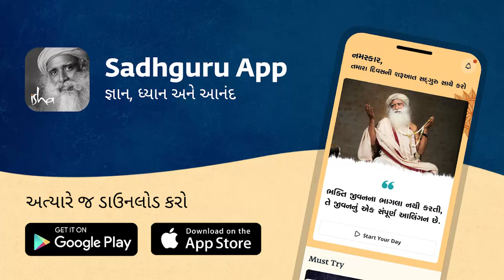ૐ બોલવાની સાચી રીત | Sadhguru Gujarati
સદ્‍ગુરુ સમજાવે છે કે કેવી રીતે ૐ એ એક સાર્વત્રિક ધ્વનિ છે, અને તેનો સ્વભાવ ધાર્મિક નથી. તેઓ સમજાવે છે કે ૐ ધ્વનિ એ વિશ્વભરમાં ખ્રિસ્તી અને ઇસ્લામ સહિત વિવિધ પરંપરાઓમાં કેવી રીતે જોવા મળે છે.

It’s Aum Not Om! | The Right Way To Chant AUM